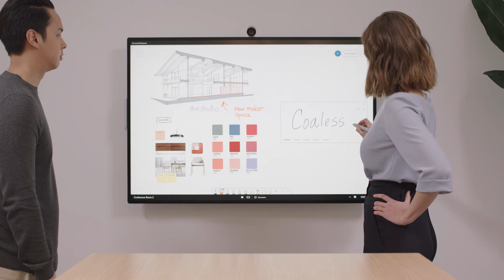Microsoft Surface Hub 2S Collaborate whiteboard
Microsoft Surface Hub 2S  更輕薄的50吋數位影音協作白板
VEGA GLOBAL 維嘉全球科技 2020年 11月全台開賣囉! !

，取得更多 Surface Hub 2S 定價和成本資訊喔!!